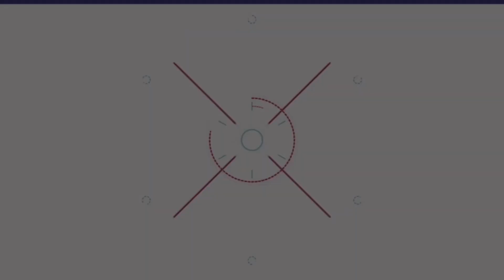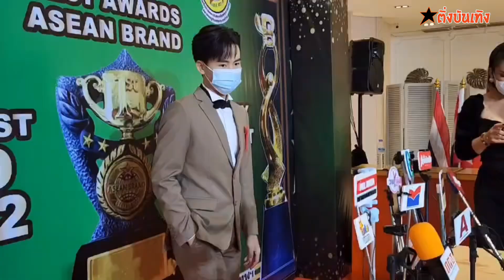ตาฮักขนาด!!! ต้าวหยอง โชว์ร้องสด!! พ่อเอ๊ะ ระเบียบวาทะศิลป์ ตาม live ลูกชาย ไม่ห่าง